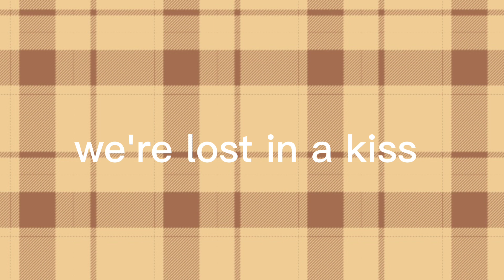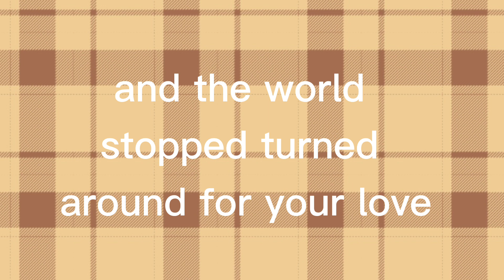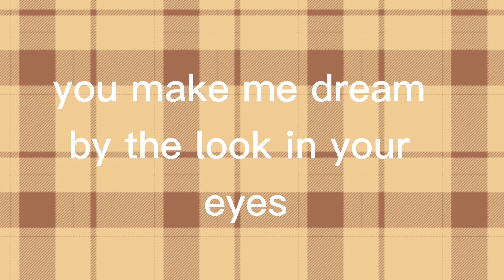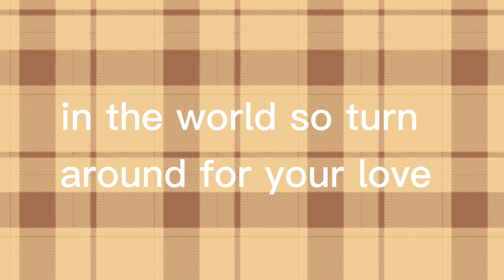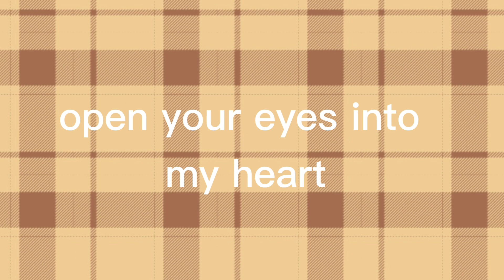Scorpion When You Came In To My Life Lyric